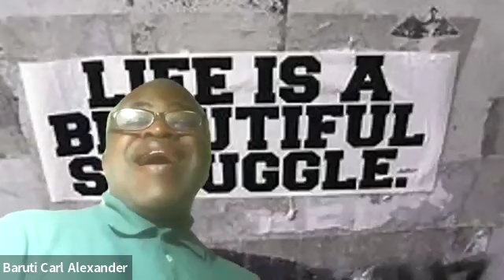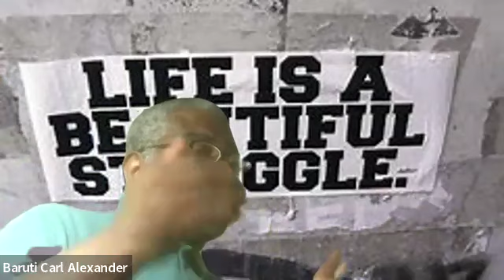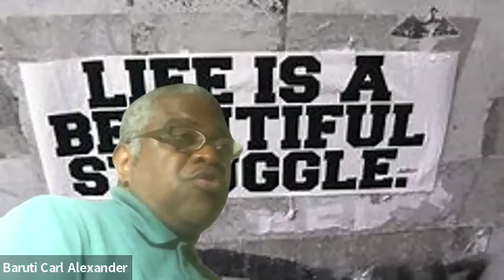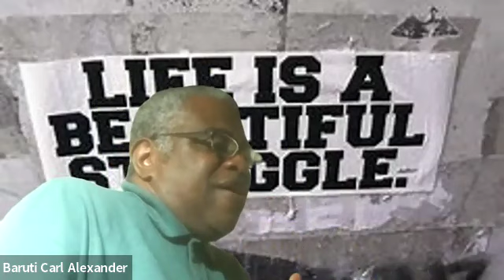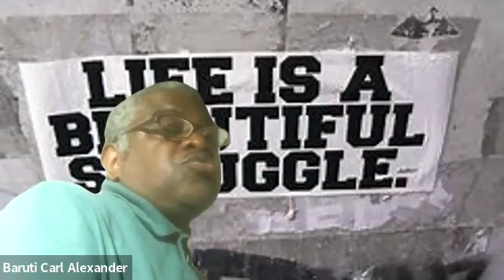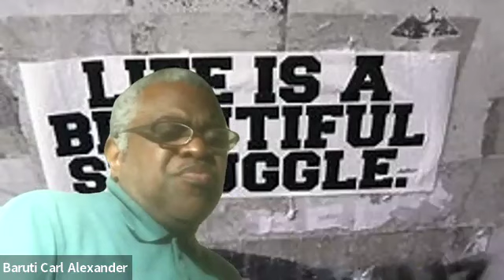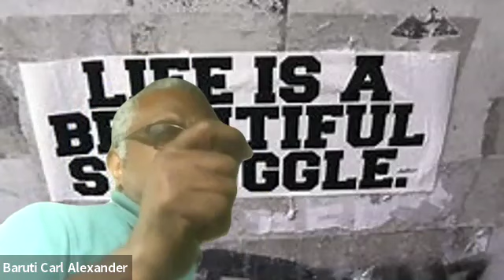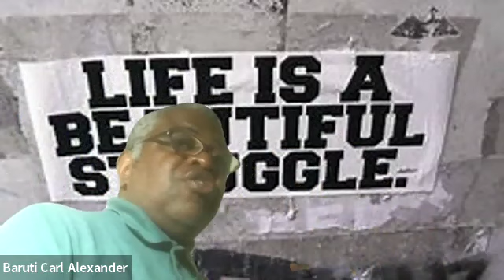Hip Hop College Source weekly #10 March 31st ,2024 PDiddy, Origin -Caste @ The Book of Clarence